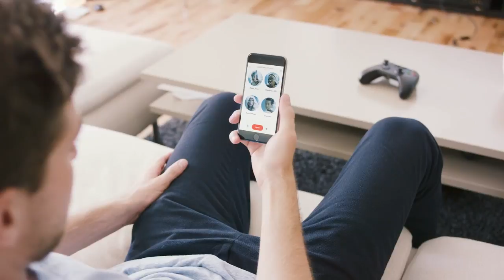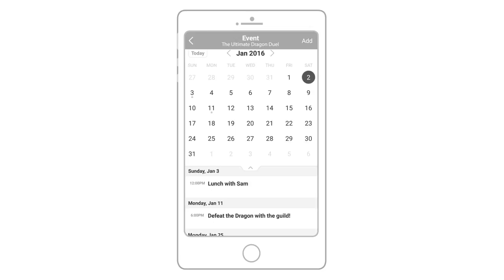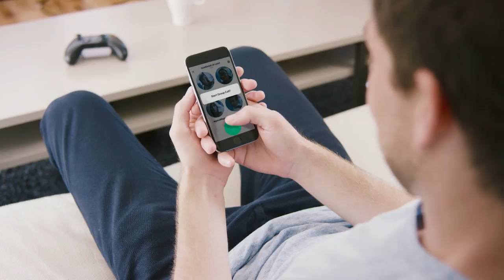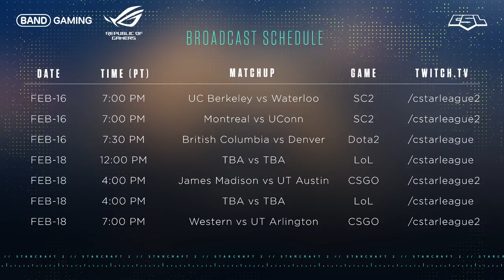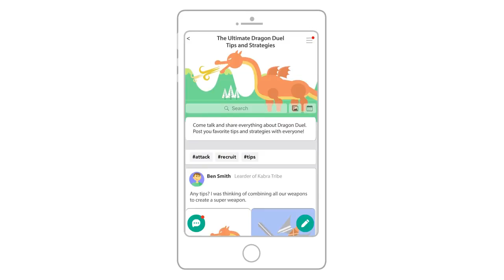Week 12: UConn(6-2) vs Montreal(7-1)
Tuesdays and Thursdays at 7pm PT